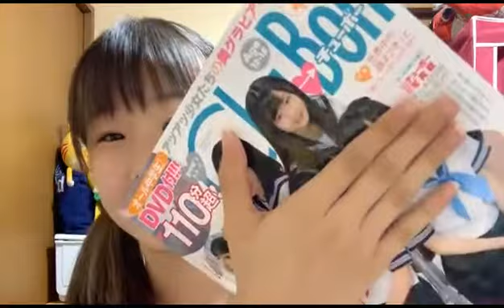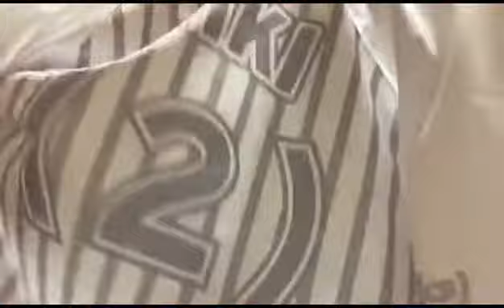新倉愛海 アップアップガールズ（２）SHOWROOM 190805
2019年８月５日
新倉愛海（アップアップガールズ（２））
＊鼻リコーダー（笛）、etc（後半一部ちょっとだけ途切れてます）